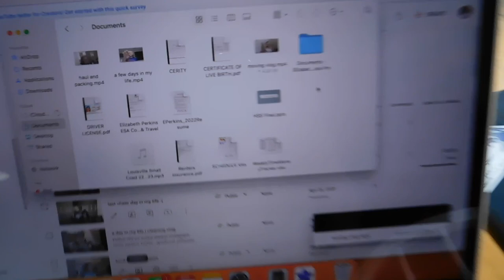days in my life: work and a haul!